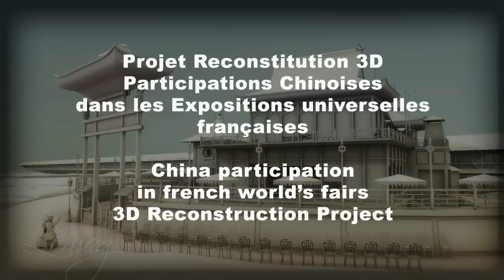china in Paris expo 1867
First part of a new 3d reconstruction project... about China in the french world's fairs of 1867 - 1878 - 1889 and 1900...

Here's a 3d animation with the China Pavilion (without textures for the moment) of the 1867 Paris expo. This little park was situaed near the main palace, in the english quater, in the Champ-de-Mars.